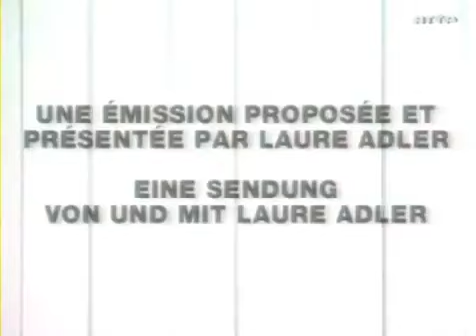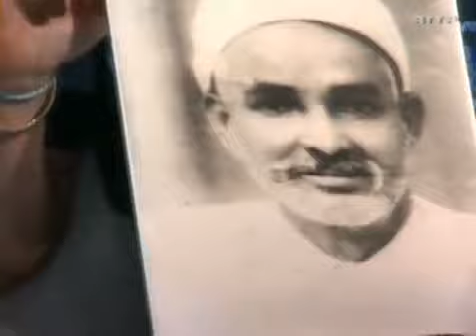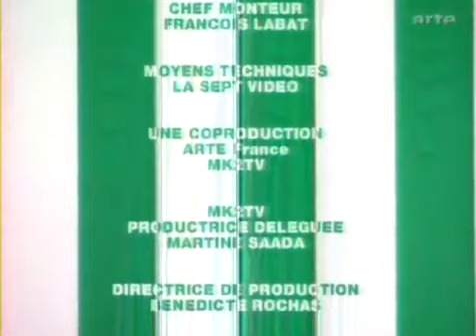Interview de Youssef Seddik 'Le Coran Autre lecture, autre traduction'